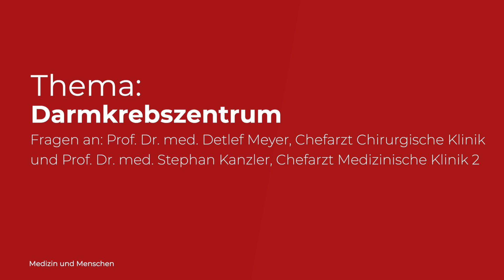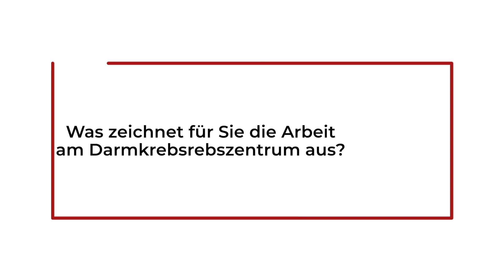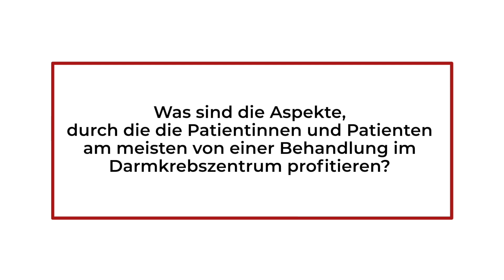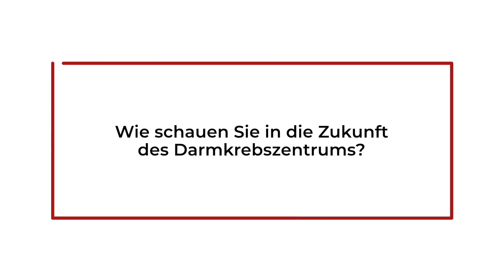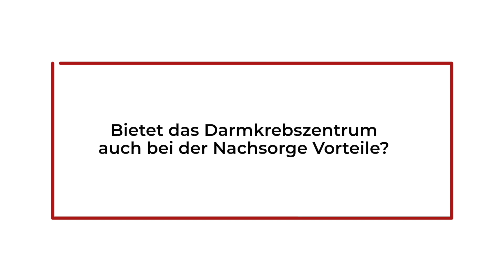Darmkrebszentrum: Fragen an die beiden Leiter des Darmkrebszentrums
Online-Magazin "Medizin&Menschen" Nr. 23

Thema Darmkrebszentrum Fragen an die beiden Leiter des Darmkrebszentrums Prof. Dr. med. Stephan Kanzler Chefarzt der Medizinischen Klinik 2 und Prof. Dr. med. Detlef Meyer Chefarzt der Chirurgischen Klinik am Leopoldina-Krankenhaus
1. Was ist ein zertifiziertes Krebszentrum?
2. Was zeichnet für Sie die Arbeit am Darmkrebszentrum aus?
3. Was sind die Aspekte, durch die die Patientinnen und Patienten am meisten von einer Behandlung im Darmkrebszentrum profitieren?
4. Wie schauen Sie in die Zukunft des Darmkrebszentrums?
5. Fast jeder weiß, dass Vorsorge beim Thema Darmkrebs enorm wichtig ist, welche Rolle spielt die Nachsorge?
6. Bietet das Darmkrebszentrum auch bei der Nachsorge Vorteile?